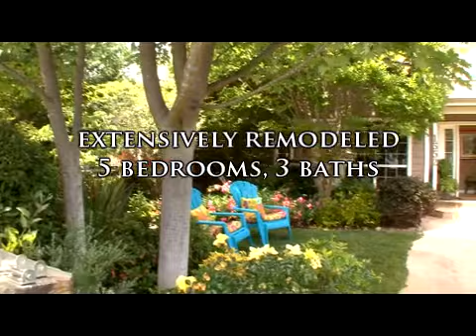Video Tour: 1352 American Way, Menlo Park